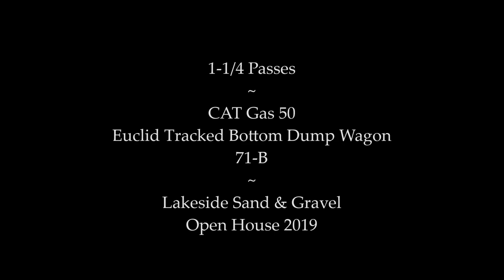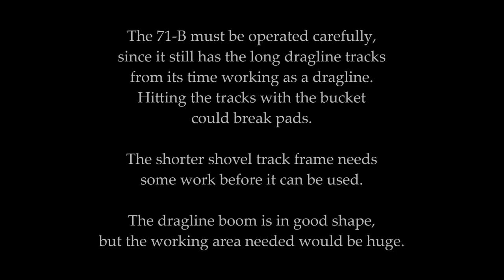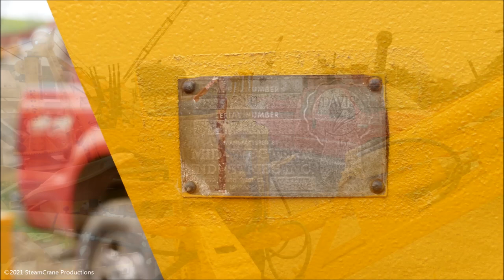[737] CAT Gas 50 + rare Euclid Tracked Wagon, loaded by a 71-B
More from Lakeside Sand + Gravel's 2019 Open House.

Bucyrus-Erie 71-B shovel loading a rare Euclid tracked bottom dump wagon, then some straight digging.  In its day, that Euclid wagon was a heavy hauler, but it's a bit mismatched to the 71-B. It's a good fit for the gas 50 though.

The wagon requires a second person on the rear step to manually ratchet the bottom doors closed. In original use, there might have been a train of several wagons pulled by one CAT, with the door closer guy hopping from one wagon to the next. It would have been a long day!

Stills at the end.

The 2020 open house didn't happen.

NOTE: My videos are not monetized!  Most of my videos are to help multiple nonprofits, thus allocating any income would be a nightmare. YT is throwing ads where they shouldn't be! Worse, many of the ads are obnoxious or offensive.  I'm considering dropping out of YT.

Mantua, Ohio
April 2019

737

Panasonic FZ-1000

190427h Lakeside CAT 50 71B